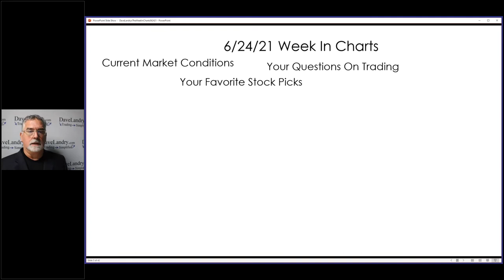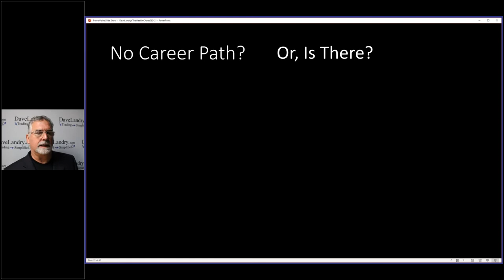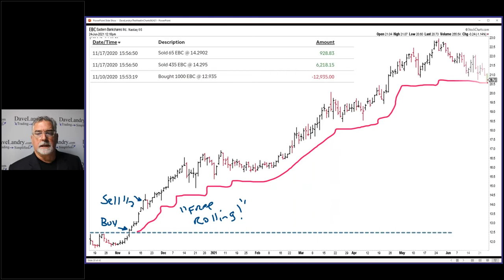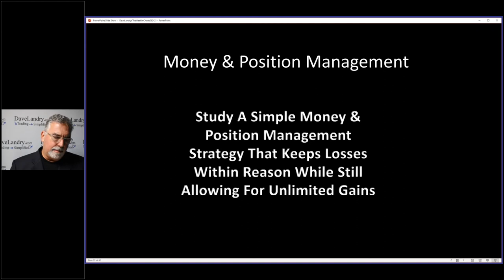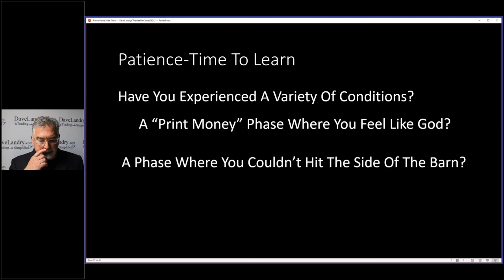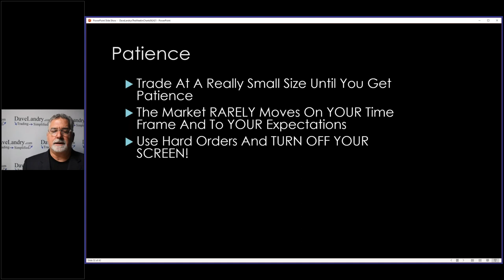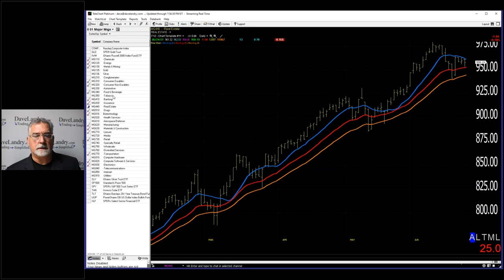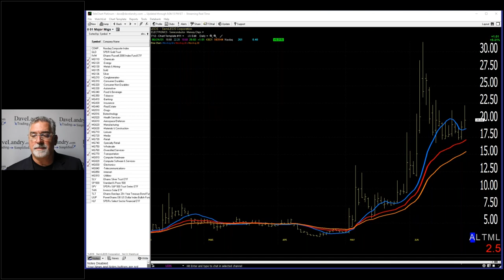Dave Landry's The Week In Charts-Trading In A Word